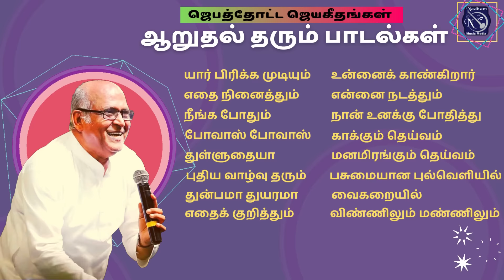Aaruthal Tharum Paadalgal | Fr S J Berchmans | Jebathotta Jayageethangal | Audio Juke Box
jebathotta_jeyageethangal jebathottajeyageethangal Yaar Pirikka Mudiyum, Nellai Jesurajan, Jebathotta Jayageethangal Vol-25,
Ethai Ninaithum, Bro Chiity Prakash Dhyriam, Jebathotta Jeyageethangal Vol-17,
Neenga Pothum, Bro Chiity Prakash Dhyriam, Jebathotta Jeyageethangal Vol-17

Fr S J Berchmans  from Tamil Nadu is an Indian evangelist. Fr. S.J. Berchmans goes around the World with the word of God to spread the gospel, to deliver and heal people through his soothing Christian worship. He sings songs written and composed by his self.